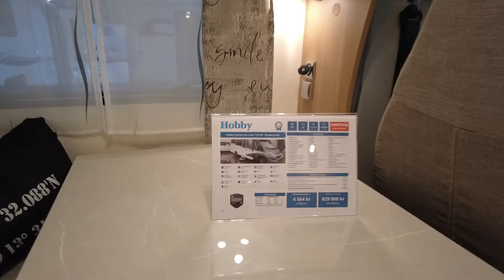Hobby Optima De Luxe T 65 GE - Forsberg Edt. (2021)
Man ska ha husbil kollar in en: Hobby Optima De Luxe T 65 GE - Forsberg Edt. (2021). Genomgång av en prisvärd bil som passar ett par perfekt.